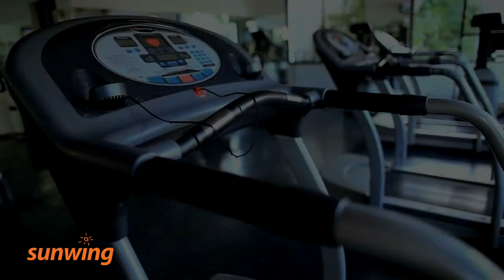Viva Wyndham Dominicus Beach | République dominicaine | Français | Sunwing